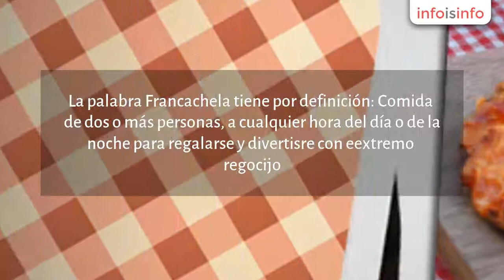Restaurante en León - Conceptos Emprendedores SA DE CV - InfoIsInfo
Conceptos Emprendedores SA DE CV, Restaurante en León. Más Información

Franachela pizzería es un restaurante especializado en pizzas caseras y de línea gourmet. Entre pizzas de jamón serrano, anchoas, carnes frías y demás variedad, podrás encontrar complementos perfectos como la ruquisima enslada Francachela o las deliciosas rodajas de jitomate de la ensalada Capresse. Disrutando de una deliciosa copa de vino tinto que solo hace más delicioso el moment en compañia buenos amigos, pareja o familia. La palabra Francachela tiene por definición: Comida de dos o más personas, a cualquier hora del día o de la noche para regalarse y divertisre con eextremo regocijo. Mas acertado no podía ser, vena pasar un buen rato entre antojos y buen ambiente, vente a Francachelear.